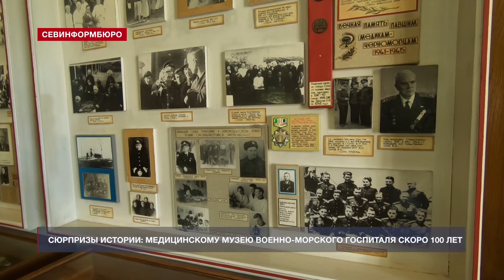Прошлое и настоящее Народного медицинского музея Военно-морского госпиталя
Народный медицинский музей Севастопольского военно-морского госпиталя имени Николая Ивановича Пирогова по официальной информации был создан 43 года назад. Однако недавно в Государственном архиве Российской Федерации обнаружили приказ о создании госпитального музея санитарии и гигиены в Севастополе, датированный 1924 годом. Сегодня, опираясь на найденные сведения, можно утверждать, что уникальная медицинская экспозиция имеет фактически столетнюю историю.